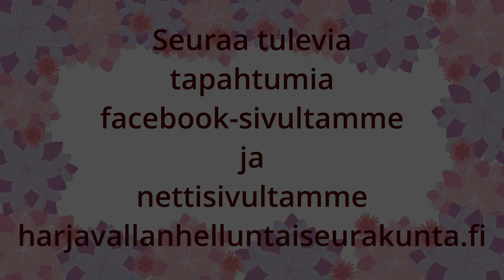Holokaustin uhrien muistojuhla 28.1.2024. Riitta Keskimäki